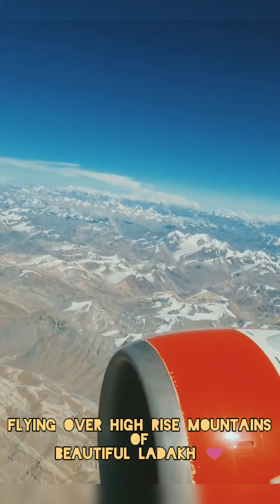Flying over Legendry mountains of Beautiful Ladakh | beautiful ladakh from sky | Travel diary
We like to explore hidden beautiful places around the world, loves to grow plants and watch animals, birds play around.

Ladakh from sky.